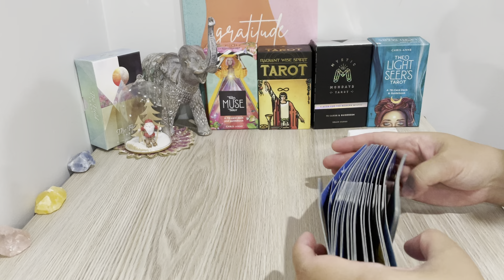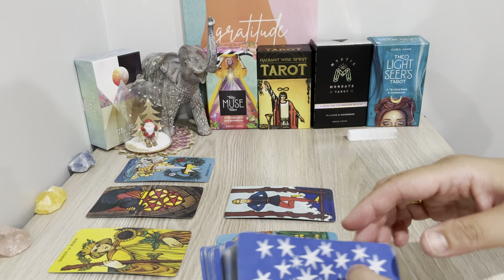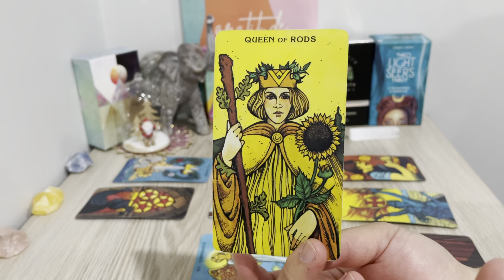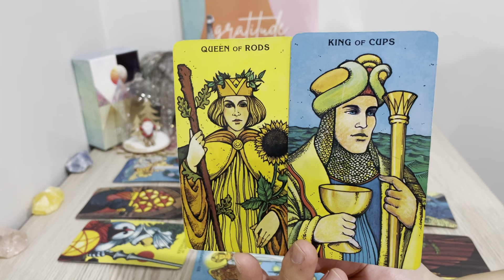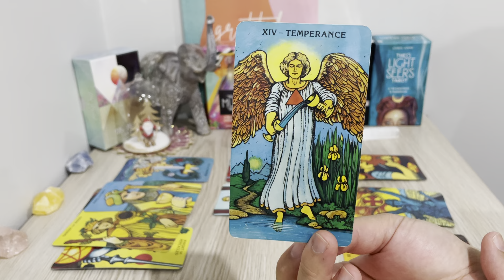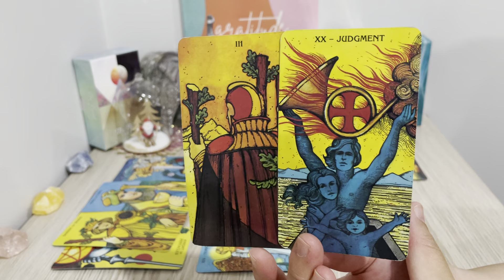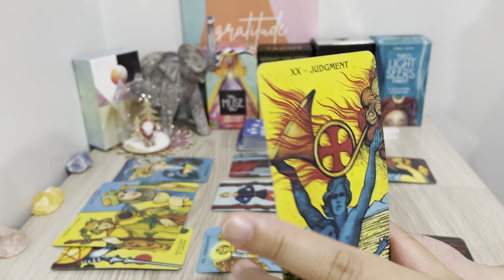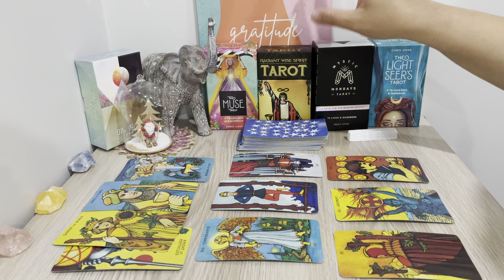♋️❤️CANCER NEXT 24 HRS, "All Your Soulmate..Together They’re All Coming Back For You Cancer!" 2021